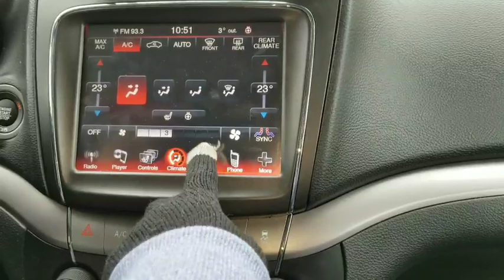GARAGE SALE| amazing finds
what to find in a garage sale?. amazing and epic deals